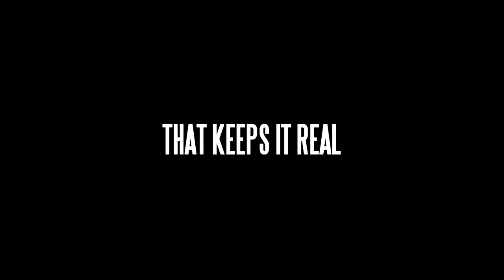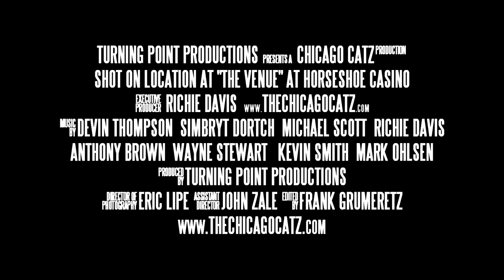The Chicago Catz Live at The Venue